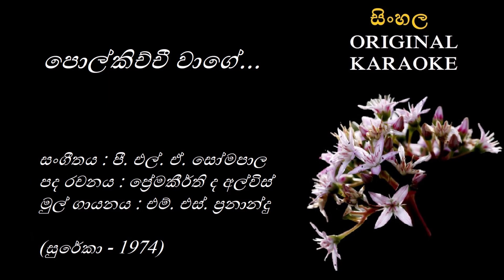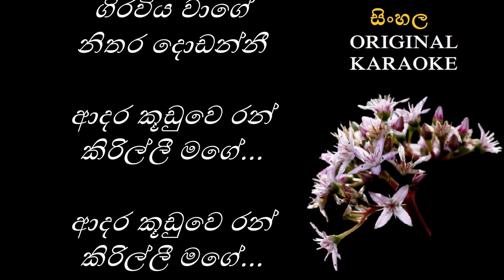Polkichchi Waage - පොල්කිච්චී වාගේ - KARAOKE - MS Fernando/Premakeerthi de Alwis/PLA Somapala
පද රචනය : ප්‍රේමකීර්ති ද අල්විස්
සංගීතය : පී. එල්. ඒ. සෝමපාල
ගායනය : එම්. එස්. ප්‍රනාන්දු

චිත්‍රපටිය : සුරේකා (1974)
ඉදිරිපත් කිරීම : ආර්. ටී. ෆිල්ම්ස්
නිෂ්පාදනය සහ අධ්‍යක්ෂණය : රොබින් තම්පෝ
තිර රචනය සහ දෙබස් : ප්‍රේමකීර්ති ද අල්විස්